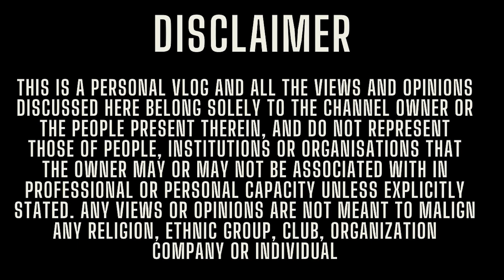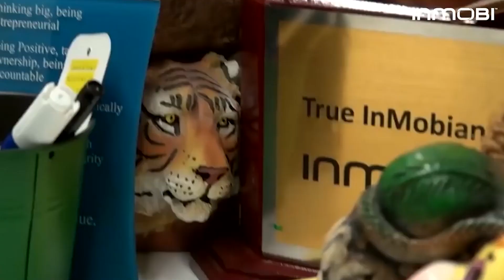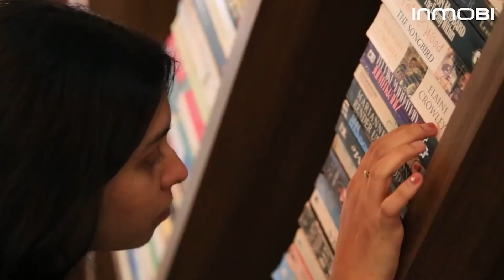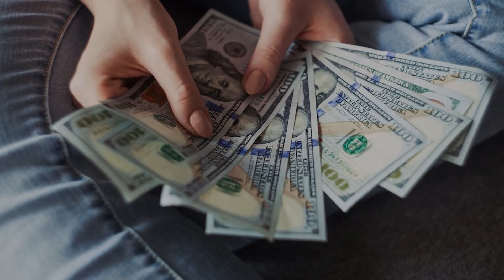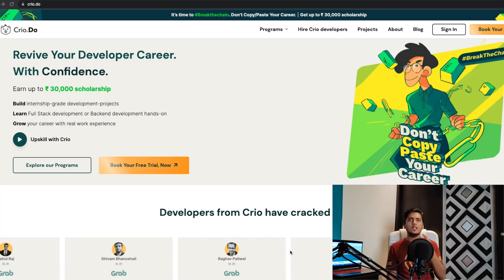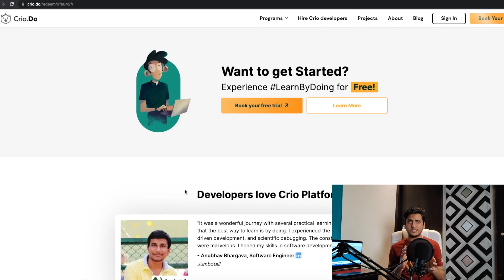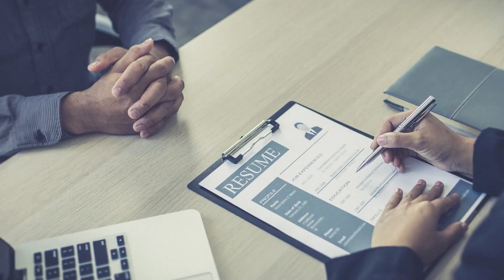Inmobi India Engineer Salary Revealed 🤑 SDE 1 SDE 2 SDE3 SDE 4 - salary break up 🔥 Company Review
I am an SDE 2 at Amazon.

Register at CRIO.do :
Link for free course :

In this video, I have given a detailed review of Inmobi.
Talked about tech stack that they work in. Talked about their offices in India and abroad. The work culture and work life balance. Apart from this, here I have also discussed i detail about the different levels of Software engineer in Inmobi. Talked about the Years of experience required to crack the interviews and in general the promotion process. I have also explained in detail the unique salary structure of Inmobi and have given a level wise break down of salaries in Inmobi. Also talked about my concluding review of the company.

I have also talked about the interview process and the level of questions and the type of rounds that happen in Inmobi.

Top 10 companies with great WLB :

Timestamps:
0:00    - Intro
1:38    - About Inmobi
2:16    - Inmobi tech stack
3:25    - Inmobi Employee benefits
5:06    - Inmobi Work Culture?
7:42    - InmobiPromotion
8:16    - Inmobi International relocation
8:32    - Inmobi Salary Structure
10:16  - Inmobi SDE 1  Salary breakup
12:15  -  Inmobi SDE 2  Salary breakup
12:59  - Inmobi SDE 3 Salary breakup
13:33  - Inmobi SDE 4 Salary breakup
14:02  - Inmobi Interview structure?
15:10  - Outro

Tags & hashtags:
SDE expectation
Job description
Tech Resume
Tech jobs
Microsoft salary
Adobe salary
Adobe india
Compensation detail
High paying jobs
Soumyajit bhattacharyay
Facebook salary
Inmobi role description
Inmobi Engineer roles
Inmobi software engineer
Inmobi company review
Inmobi Salary structure
Inmobi Salary breakdown
Inmobi Engineer salary india
Uber offers
Negotiations
Uber India
Walmart labs
Walmart global tech india
Walmart india
Coinbase India
Arcesium india
Arcesium salary
Intuit India
Intuit engineer India
Intuit salary
Salesforce india
Salesforce levels
Adobe engineers
Adobe jobs
Microsoft jobs
Google jobs
Google engineers india
Salary
Salary bands
Tech compensation
google interviews?
google compensation bands
tech salary